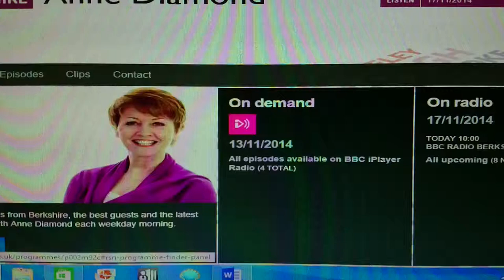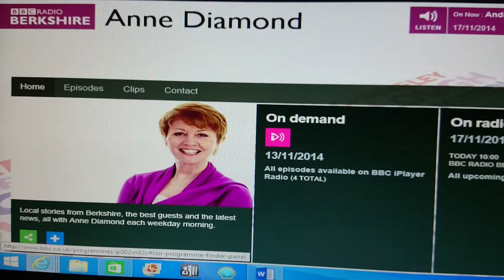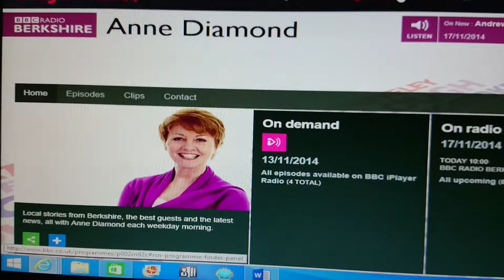BBC Radio Berkshire. 'The Ann Diamond Show' PART ONE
17th November, Olley Edwards was interviewed on BBC Radio Berkshire where spoke of Autism Women Matter, women and many other subjects